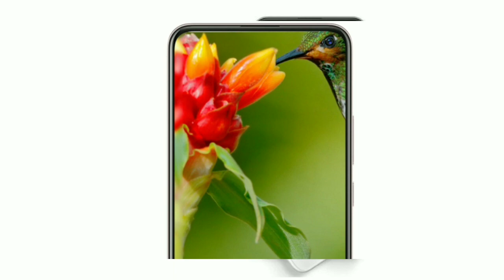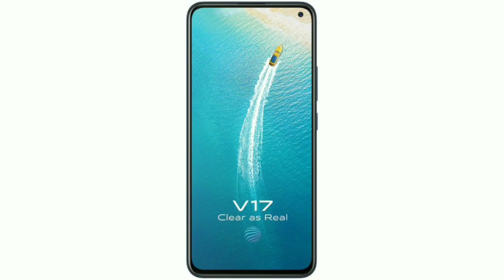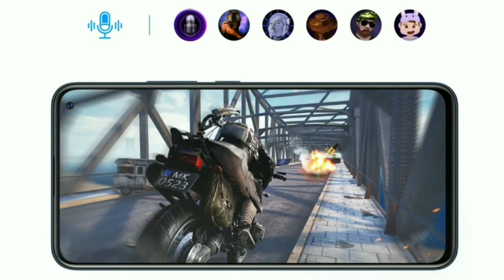Vivo V17 Price In India.Full Specifications Bangla Review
Vivo Mobile Phone Company Release A New Smartphone in India.9 December Available India..
Model - Vivo V17
Rear Camera 48mp Main Camera +8mp Wide Angel Camera+2mp Macro +2mp Bokeh & Led Flash.4K Video Record.
Front 32mp AI Selfie Camera.1080p Record.
4500mAh Battery.18W Fast Charging Available.
6.44" E3 Super Amoled Punch Hole Display.
In Display Fingerprint Scanner Available.
Face Unlock.4K Video Record.Voice Change.

Vivo v17 Bangla Review
Vivo V17 Full Specifications Price

NOTE : ALL THE IMAGES/PICTURES/Music SHOWN IN THE VIDEO BELONGS TO THE RESPECTED OWNERS AND NOT ME. I AM NOT THE OWNER OF ANY PICTURES SHOWED IN THE VIDEO Copyright Disclaimer Under Section 107 of the Copyright Act 1976, allowance is made for "fair use" for purposes such as criticism, comment, news reporting, teaching, scholarship, and research.